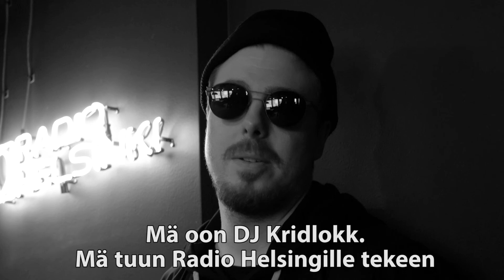Radio Helsingin kesässä DJ Kridlokk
DJ Kridlokk joka toinen torstai 19-21.